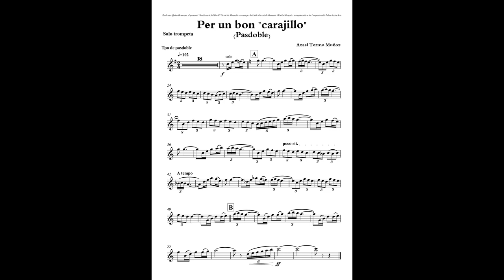Per un bon "carajillo" (pasodoble) Play-Along. Solo trumpet. Autor: Azael Tormo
Per un bon "carajillo" Play-Along. Solo trumpet. Autor: Azael Tormo